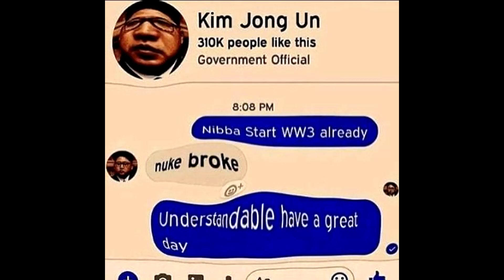How I Made 1 Million VC on NBA 2K18 VC GLITCH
shift team

How I Made 1 Million VC on NBA 2K18 VC GLITCH PS4

VC GLITCH

1 MILLION VC

GLITCH

NBA 2K18

99 OVERALL

99 OVERALL GLITCH